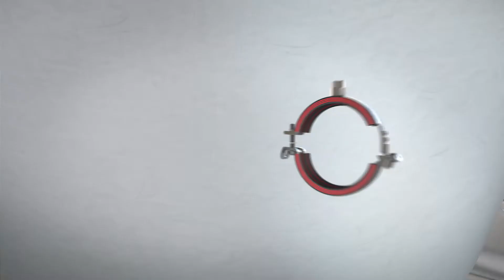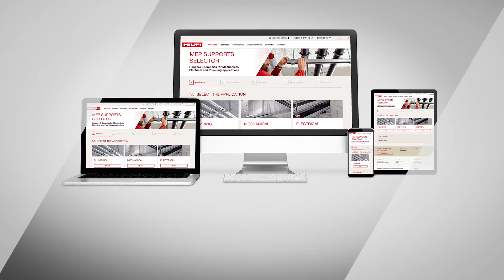OUT NOW: Hilti Ultimate Pipe Clamps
Introducing our new MP-U-I pipe clamps.

For medium-duty applications and optimised components, it brings more flexibility with reduced complexity.